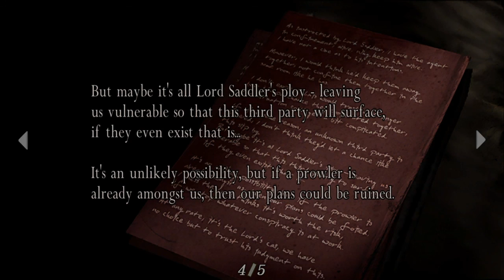After a long time i'm back to resident evil 4 again